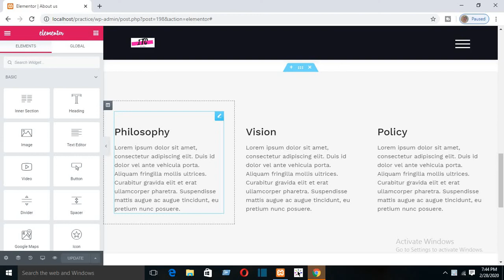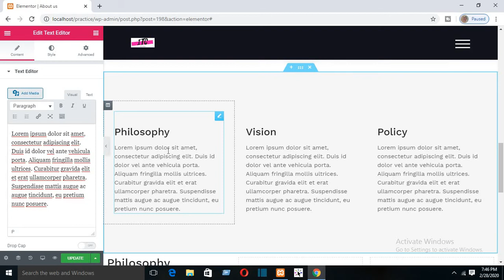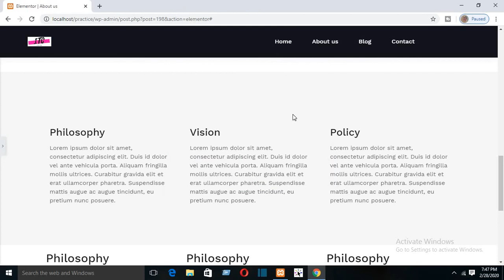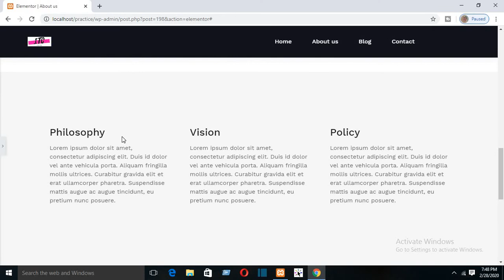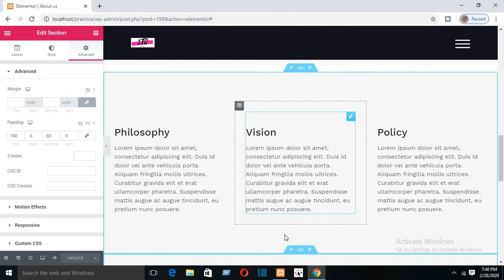WordPress bangla tutorial part 63